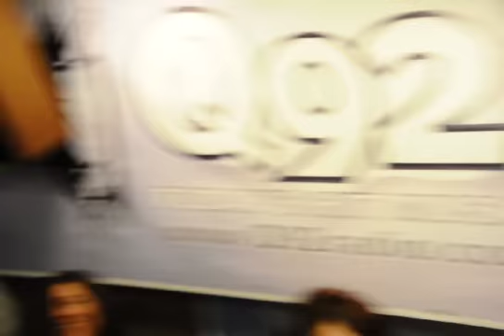Elliott Yamin hangs out with Nikolina at Q92 (Part 2)